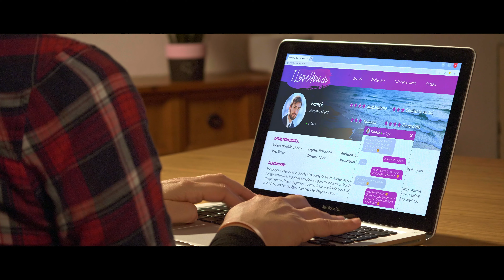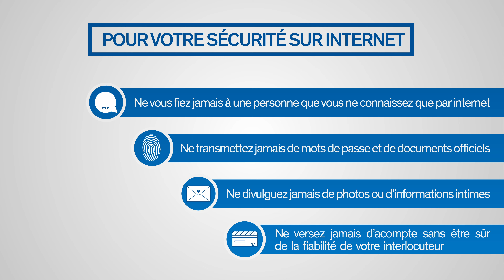Romance scam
[💔 Romance scam] « Ah, eh bien, j’étais follement amoureuse et je le suis toujours, malgré tout. » Julie
💡 Rappelez-vous que tout sur internet peut être falsifié : ne faites jamais confiance à 100% !